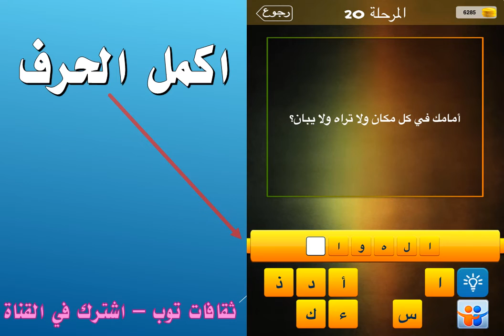امامك في كل مكان ولا تراه ولا يبان؟